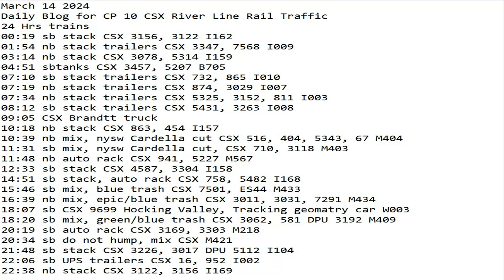March 14 2024 BigTrains.TV CP 10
24 Hrs trains
00:19 sb stack CSX 3156, 3122 I162
01:54 nb stack trailers CSX 3347, 7568 I009
03:14 nb stack CSX 3078, 5314 I159
04:51 sbtanks CSX 3457, 5207 B705
07:10 sb stack trailers CSX 732, 865 I010
07:19 nb stack trailers CSX 874, 3029 I007
07:34 nb stack trailers CSX 5325, 3152, 811 I003
08:12 sb stack trailers CSX 5431, 3263 I008
09:05 CSX Brandtt truck
10:18 nb stack CSX 863, 454 I157
10:39 nb mix, nysw Cardella cut CSX 516, 404, 5343, 67 M404
11:31 sb mix, nysw Cardella cut, CSX 710, 3118 M403
11:48 nb auto rack CSX 941, 5227 M567
12:33 sb stack CSX 4587, 3304 I158
14:51 sb stack, auto rack CSX 758, 5482 I168
15:46 sb mix, blue trash CSX 7501, ES44 M433
16:39 nb mix, epic/blue trash CSX 3011, 3031, 7291 M434
18:07 sb CSX 9699 Hocking Valley, Tracking geomatry car W003
18:20 sb mix, green/blue trash CSX 3062, 581 DPU 3192 M409
20:19 sb auto rack CSX 3169, 3303 M218
20:34 sb do not hump, mix CSX M421
21:48 sb stack CSX 3226, 3017 DPU 5112 I104
22:06 sb UPS trailers CSX 16, 952 I002
22:38 nb stack CSX 3122, 3156 I169